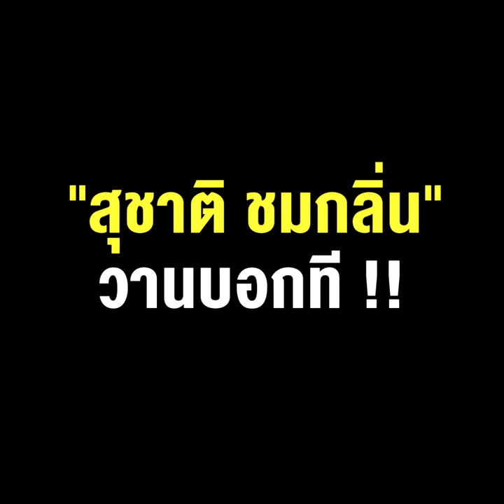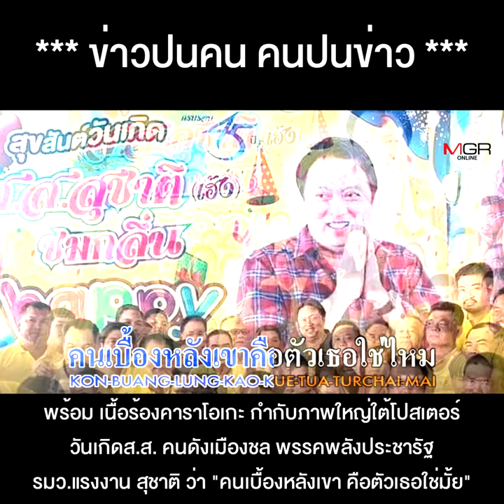เพจไอโอจับโป๊ะ ม็อบชนม็อบ ใครหว่าหาทำ.. เบื้องหลังความรุนแรง "สุชาติ ชมกลิ่น" วานบอกที !!